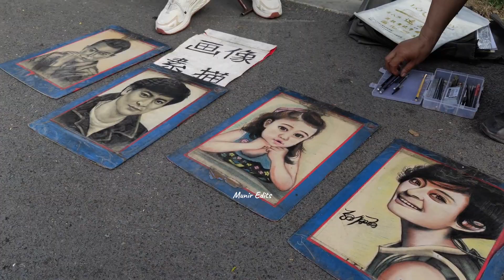Mueed Ahmad's skatch made by Chinese road artist